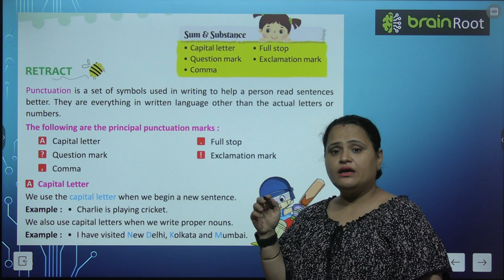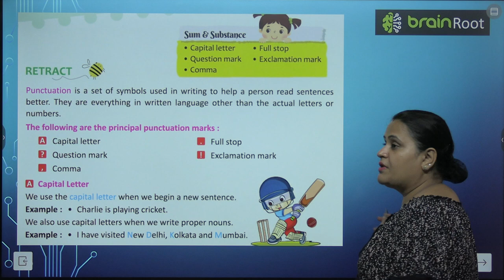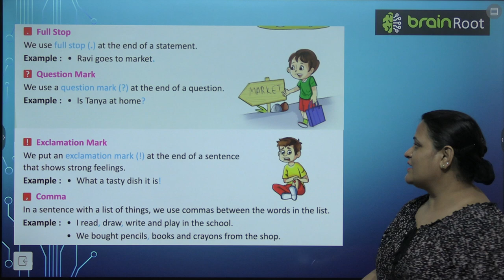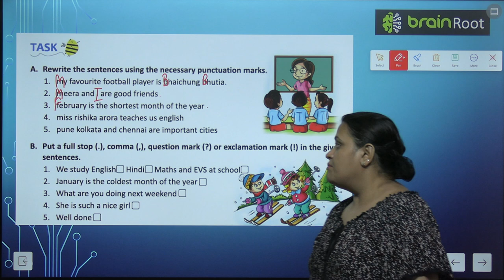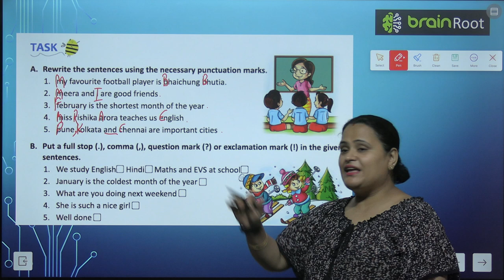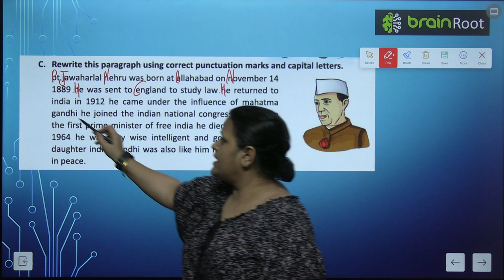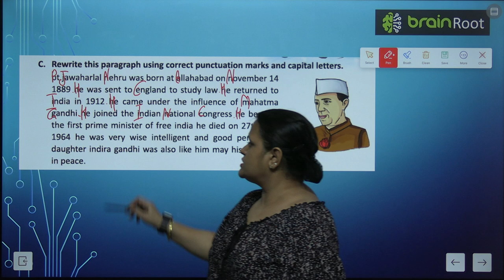BRAINROOT GRAMMAR ODYSSEY CLASS 3 CHAPTER 23 PUNCTUATION